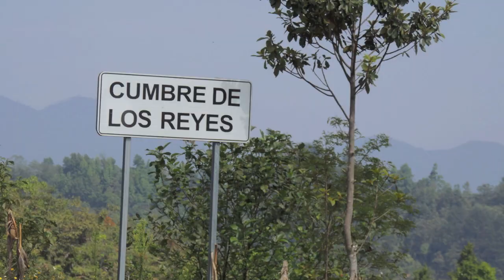GSeando a la sierra de Zongolica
Paseo de un día por la sierra de Zongolica , conocí el Restaurante 88 (llamado así en honor a la mariposa 88) los propietarios muy comprometidos por la promoción al turismo de la zona , excelente música , cocina , atención y sobre todo hermosa vista del valle de Zongolica , ahí conocimos a Máximo , un amable lugareño que vende tortillas en una moto y que nos ofreció enseñarnos unas cabañas ecoturisticas , muy bonito lugar recomendable este muy poco visitado paraíso de nuestro país , para acceder a las cabañas tomamos una terciaria de aproximadamente 1Km , que con cualquier vehículo se puede recorrer. el Facebook de el restaurant 888 es